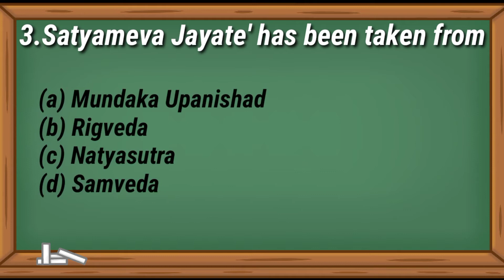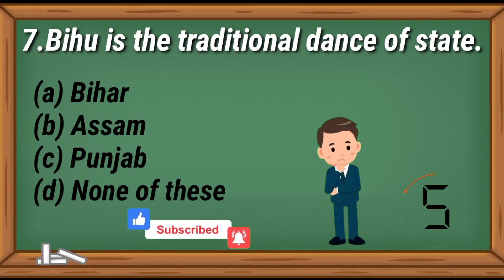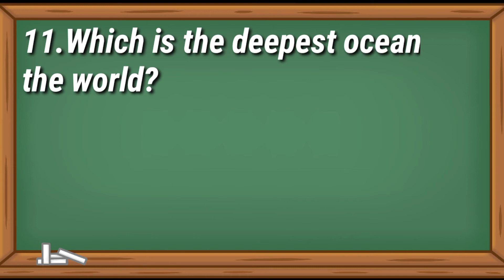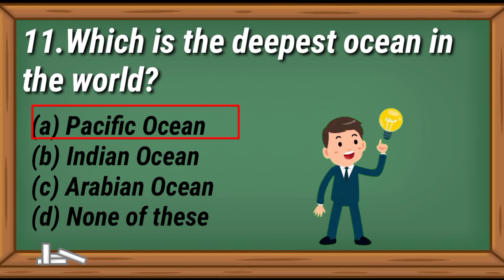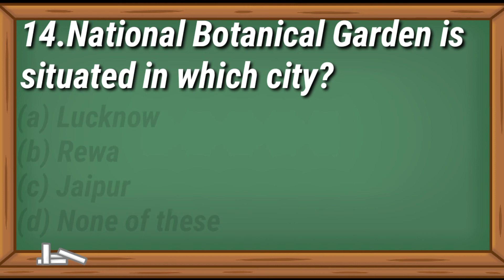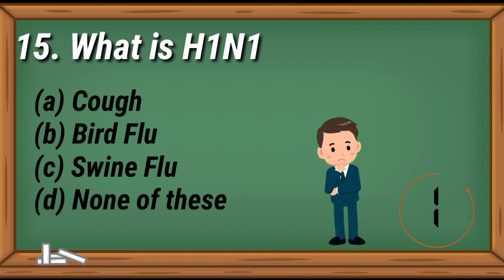Army gd General Knowledge Questions in English/Top 15 Questions 2021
Dosto is channel par aapko Indian Army  Gd Questions paper. Indian Army Soldier General Duty,Soldier Technical,Soldier Tradesman,Soldier Nursing and general knowledge Questions paper. General Science Questions paper.

This is my part 2 video of Multiple Choice General Knowledge question answer on General Knowledge. This video contains 15 MCQ question answer for all competitive exams like  Indian Army

Additional Tags

army gd original questions paper 2020 !!
army gd paper army gd gk 2021!!
army gd science question!!
army gd gk question answer!!
army exam army gd gk paper 2021!!
army gd gk gs question !!
army gd question paper 2020 !!
army gd gk question !!
indian army study !!
army gd gk gs !!
army gd gk question in hindi !!
army studio !!
army gd science question 2021 !!
Army gd clerk tradesman gk questions 2021 !!
Army gd questions paper 2021 !!
Army model paper 2021 !!
Indian army gd question paper set !!
Indian army gd question paper solved !!
Indian army gd previous year question paper !!
Army gs Questions gd paper 2021/
Army gk Questions 2021 !!
Army gs gd, clerk, tradesman gk questions 2021 !!
Army gd model paper 2021 Army clerk model paper 2021
Army gd General knowledge 2021 !!
Army gs Questions clerk model paper Army gd model paper 2021
Army clerk model paper Army gd model paper 2021 Army gd paper 2021 !!
Army gk 2021 !! Army gd, clerk, tradesman gk questions 2021 !!
Army gs Questions clerk model paper Army  paper 2021 Army